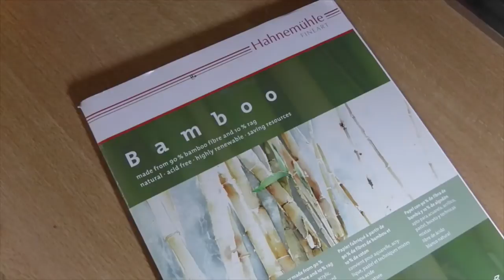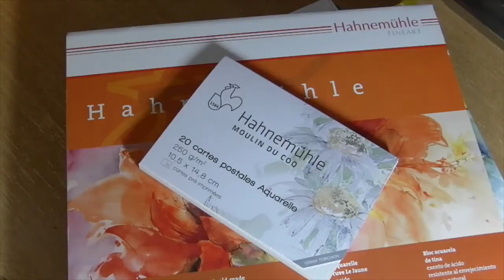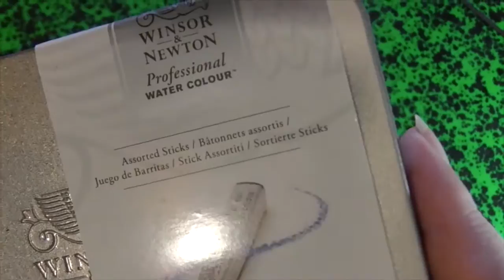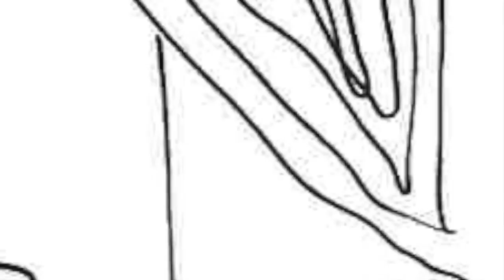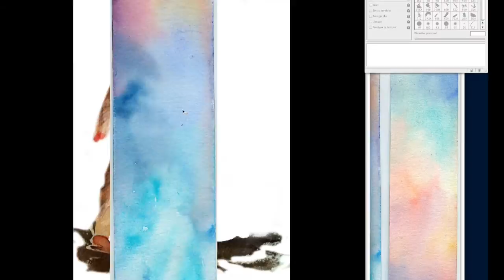aquazine #3 Tutos & Infos sur l'aquarelle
Aquazine, le zine sur l'aquarelle par Manù.

Ceci est le numéro 3...

Au sommaire :
- Aquactu interne : Nouveaux "membres" et Hahnemühle
- Test matos : Pinceaux Daler Rowney sable round vs Raphael 1793
- Tutos comment faire des ciels en aquarelle
- Test et tuto sur les stick aquarelle Winsor & Newton
- Tuto comment coloriser des caricatures à l'aquarelle
- La Critique : Elianne
Plus d'info sur mon travail sur mon pour voir d'autres aquarelles ou prendre contact avec moi. ... un petit achat me permettra de durer...

Vous avez testé mes vidéos en faisant des petites aquarelles comme je vous ai montré? Affichez-les sur la page spéciale facebook dédiée